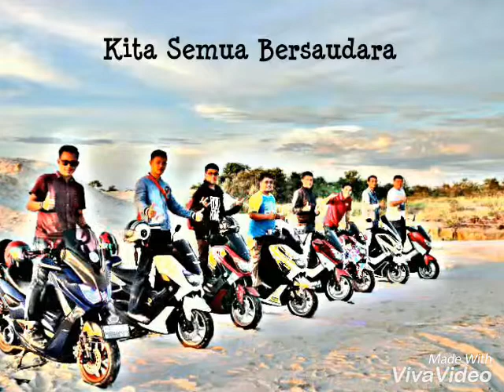Pondasi Berdirinya Melawi Nmax Club yang Saat ini YNCI Melawi Chapter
Ini lah foto para perintis club nmax di melawi kalimantan barat.

Jangan lupa ikuti & like video ini ya, guys...!

ynci, nmax, otomotif, nmax 155cc, motor, matic, Yamaha nmax club indonesia, 155cc, club motor, nmax, hobby, yamaha, otomotif, motor matic, indonesian ridder,